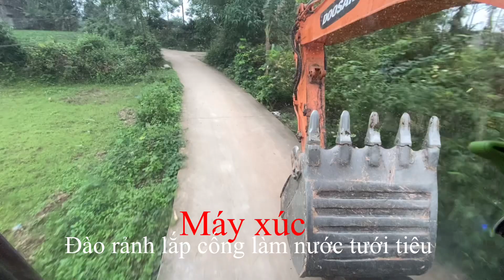Các kỹ năng khi máy xúc đi làm nhà dân